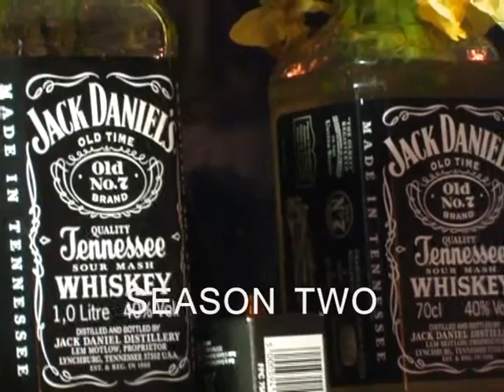A Columbus Short - Season Two promo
Kelly Scott takes the acting spotlight in this, The first video of The Columbus Project Season two, This episode Kelly falls pray to the infamous Dickman and his cheeky jizz.